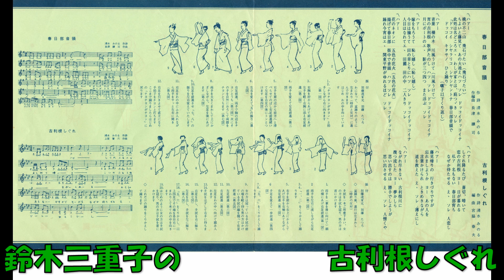鈴木三重子の 古利根しぐれ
清水みのる作詞 上原賢六作曲 宮脇春夫編曲 鈴木三重子 テイチク・レコ－ディング・オ－ケストラ　42－43      OM－547S　テイチクレコード    「春日部音頭」(中沢銀司・鈴木三重子)の裏面です。